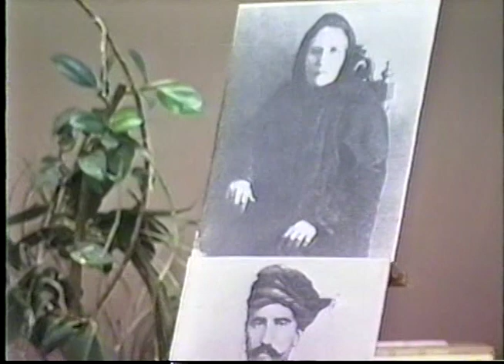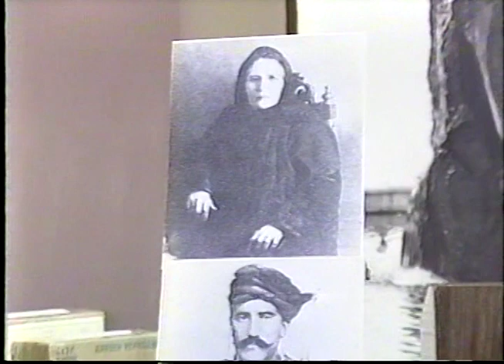The story of Sosse Mayrig